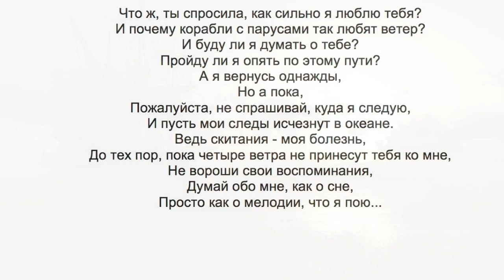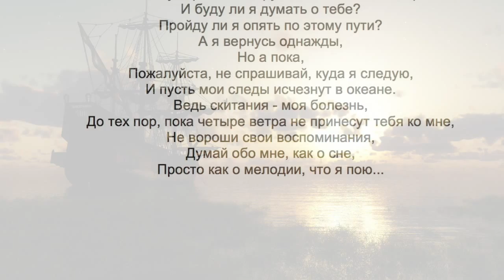Ships with sails